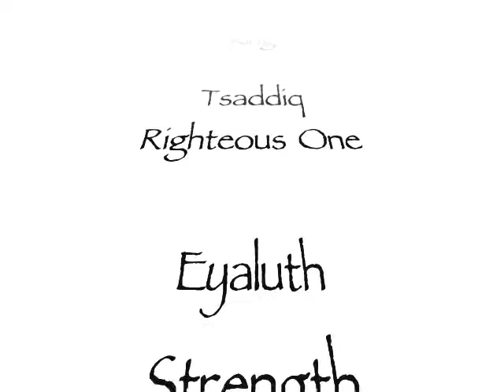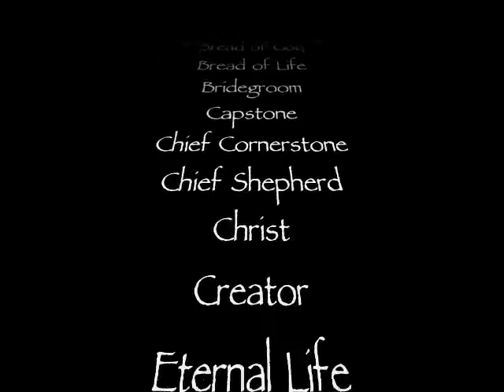The Names of God